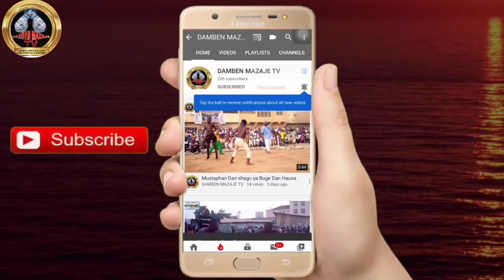Yadda Damben Ebola da Bahagon "yan sanda ta kasance yau a kaduna